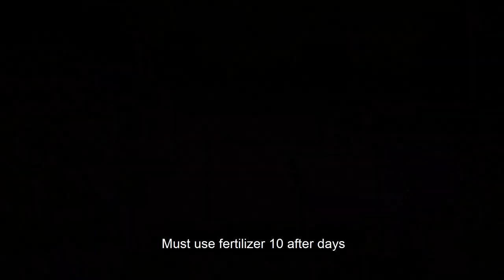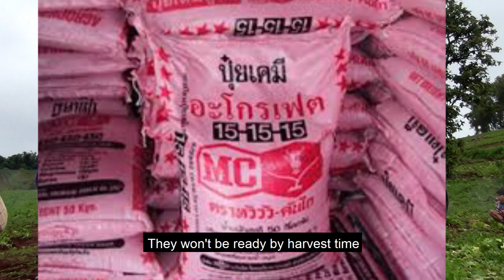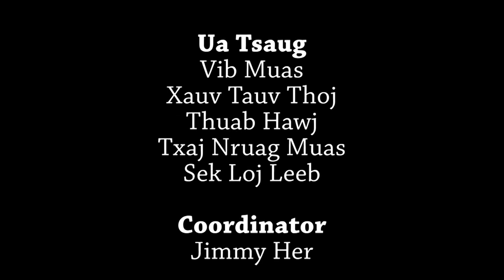Cabbage and lettuce farm - English Subtitle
Here are another two farming business ideas that everyone should check out. For those of you that have farming skills and knowledge, you should check out this video.  Thank.